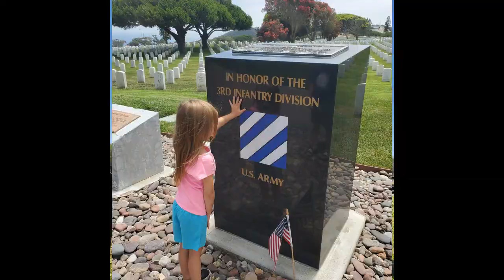Friday Night Vlog with the new Hero 7!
We got a decent camera! No idea how to use the GoPro Hero 7 so we had some fun with it!! Friday Vlog I guess! This weekend should be fun!!!

Road trip in a winter storm, Water park, State cheer competition and a new GoPro Hero 7!!

Sounds like a good weekend to make a few videos!!

MDL Michigan Dad Life!!

familyof9 This is our big Family!